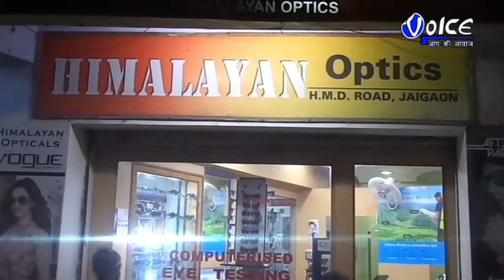ময়নাগুড়ি কিষান মান্ডি সংলগ্ন অধিকাংশ এলাকায় জমে রয়েছে রাশিরাশি আবর্জনা আবর্জনার দূষণে অতিষ্ঠ ময়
ময়নাগুড়ি কিষান মান্ডি সংলগ্ন অধিকাংশ এলাকায় জমে রয়েছে রাশিরাশি আবর্জনা আবর্জনার দূষণে অতিষ্ঠ ময়নাগুড়ি কিষান মান্ডি এলাকার অধিকাংশ ব্যবসায়ীরা